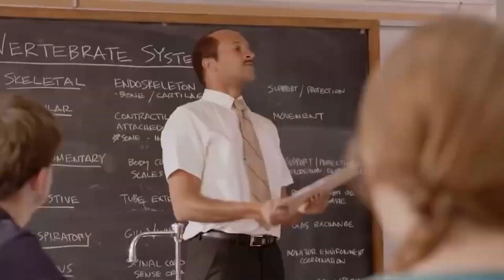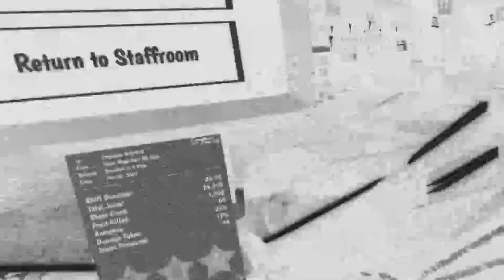OOOO its a "Best Of " !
Here is a bit of a channel trailer with all "The Book Club for Illiterates " members which includes :Joji , Nick ,Dylan ,Jesus, Carlos , Noonie and myself Mr. J (Juan) . This is a clip of some of our favorite parts from  episodes done in the past to show you guys what we are about and what can be expected for the future of this channel. We hope you enjoy watching as much as we enjoyed making the content and if you wanna support us , give a like or a comment and share the video out you selfish pricks ;3